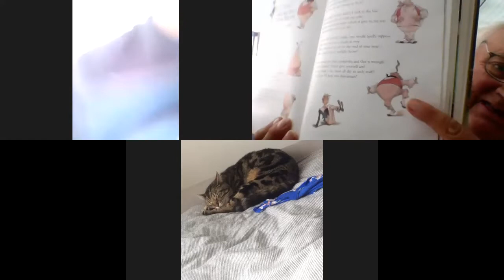f william with harley, byron and honey-may